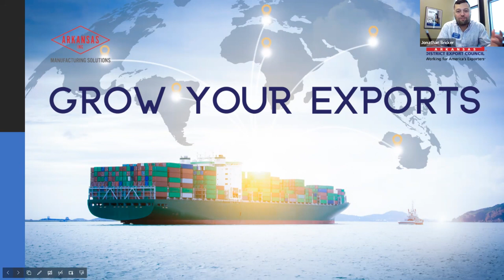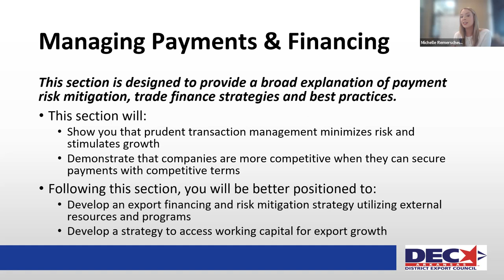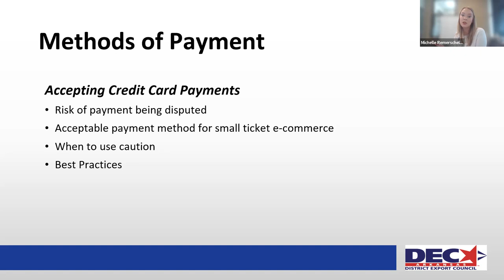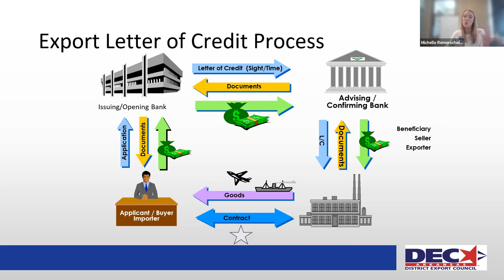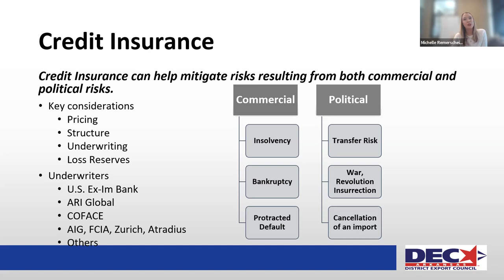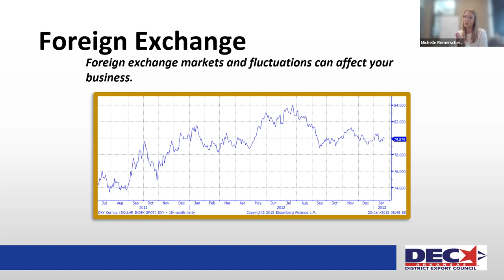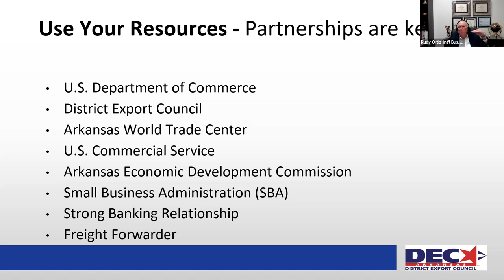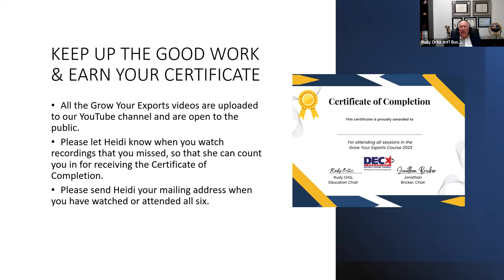Grow Your Exports Session 6--Managing Payments & Finances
Michelle Remerscheid of ARVEST Bank covers these topics:
--International payment methods, from low to high risk
--Trade credit insurance
--Working capital loan programs
--Foreign exchange markets